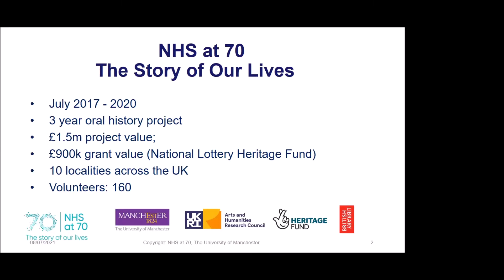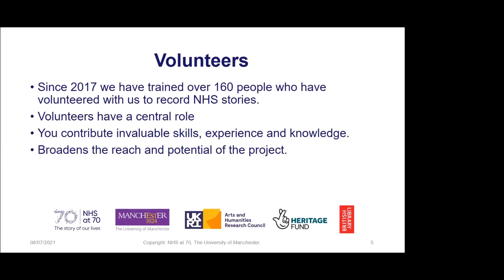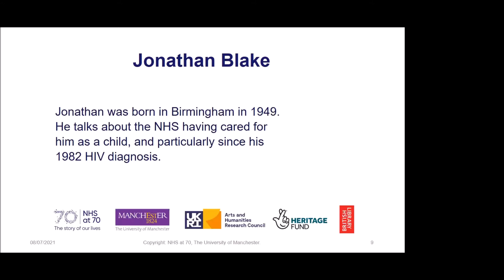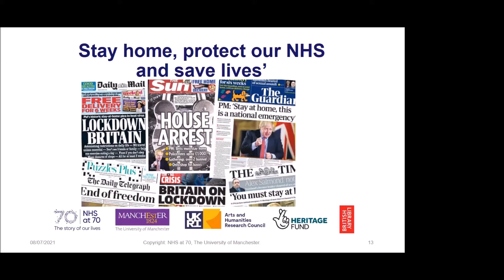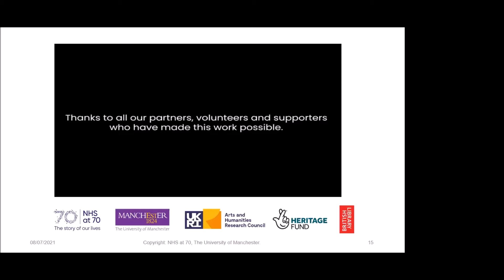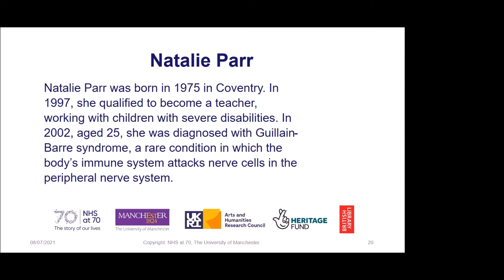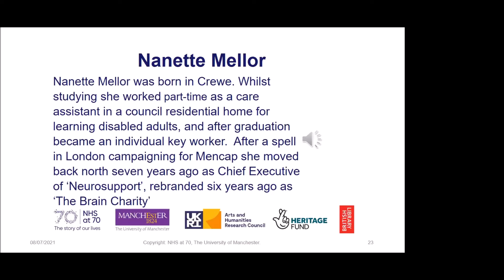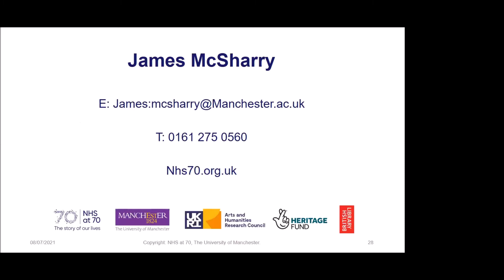The NHS at 70 James McSharry 080721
The NHS at 70 is a project to capture audio diaries from people interacting with all aspects of the NHS - patients, medical staff, ancillary staff and a range of others.  It was set up to capture a diverse snapshot of people's experiences and anecdotes, good or bad at the time of the 70th anniversary of the NHS in 2018.  While the project was going on, the Covid-19 pandemic started, so the project was extended to capture a quite unique set of experiences of such a major incident.
James McSharry was involved through the whole of the project and tells us the story of how they went about it and what they found, including a range of audio clips from the interviews.